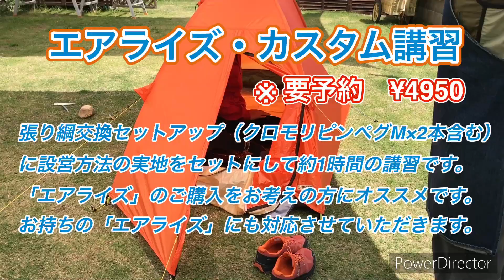ド・定番「山岳テント・エアライズ」徹底解説② 設営方法(設営時間23分) 登山、ハイキング お悩み解決アドバイザー GankoDad ハイキングサポート アドスポーツ 姫路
「ライペン・エアライズ」は山岳における、ほぼ全ての気象条件に対応する山岳用テントです。

特に風雨に対する対応はテント専門メーカーの強い思い入れを感じます。

ほぼ、軽量化だけのマイナーチェンジで30年以上のロングセラーを続けているのには理由があります。

今回は設営方法をGankoDadのノウハウ＆㊙テクニックを織り交ぜて、ノーカット(設営時間23分)で解説していきます。

《 エアライズ・カスタム講習 》　￥4950　※要予約
張り綱交換セットアップ(クロモリピンペグM×2本含む)に設営方法の実地をセットにして約1時間の講習です。「エアライズ」ご購入をお考えの方におススメです。お持ちの「エアライズ」にも対応させていただきます。

エキスパートオブジャパン　クロモリピンペグM
¥550 税込

アライテント　エアライズ１　オレンジ
¥50,600 税込

アライテント　エアライズ2　オレンジ
¥57,200 税込

アドスポーツのその他の参考動画です

《《《  登山道具講習  》》》　1日限定1組2名様まで
　　講習料：1名様￥5500 2名様￥8800(家族割￥6600)
　　講習時間：約2時間
ザックのお悩み、登山靴のお悩み、ストックのお悩み等々、登山、ハイキングでのお悩み事に登山・ハイキング用品専門店営業36年（フィッティングが必要な登山靴約8000足・ザック約3300個・トレッキングポール約2000セットの販売実績）のGankoDadが知識・経験に基づいて回答＆解決策をご提案します。
お使いの登山道具をお持ちいただいて、その登山道具の特性からフィッティング、使用方法までをアドバイスをさせていただきます。(登山靴はキレイな状態でお願いします）※美味しい珈琲付

《《《 リクエスト講習 》》》　1日限定1組2名様まで　【会員様限定】
　　講習料：¥3000（2名様￥1500×2）
※登山道具講習orハイキング講習を受講された方対象

ハイキングサポート アドスポーツでは「おはようハイキング 」「たかみくらBASEハイキング」のハイキングイベントを開催しています。

「登山はリスクの高いスポーツ」という認識をお持ちいただけることを願います。

「GankoDad＆チャンネル紹介」
私はお客様の「欲しい気持ち」を理解した上で、本当にお客様に必要か？を考え、商品選びから使い方やメンテナンスまでをご提案するお節介なアウトドアショップ「アドスポーツ」を兵庫県姫路市で35年続けてきた頑固親父です。

25年以上お客様と一緒に歩かせていただいている「おはようハイキング」では参加者の方々と一緒に安全快適登山を勉強してきました。

その中で蓄積してきたノウハウを皆様のハイキングや登山にお役立ていただけければと、動画を作成しています。

ハイキングを始めてみたい方、山をもっと楽に歩きたい方、体力や筋力、バランス感覚等運動能力に自信の無い方にご覧いただけると嬉しいです。

※友達申請をしていただく際はメッセージを必ずお願い致します。

※ハイキングサポート アドスポーツ Facebookページ※